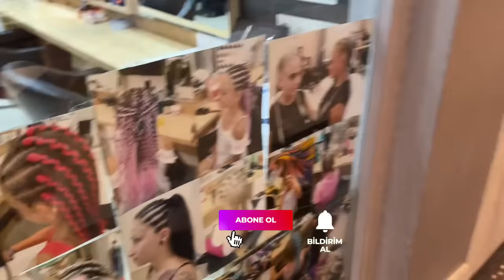TATİLDE AQUA PARK EĞLENCE VLOG !! YILAN KAYDIRAKTAN ELİF SİNEM KORKTU !!